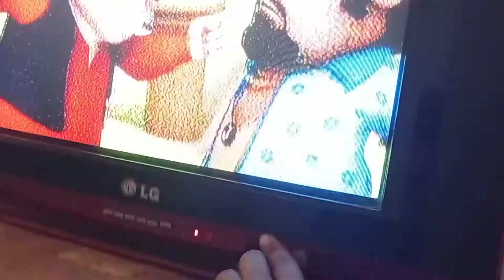Kitchen Cleaning | আজ আমার ছোট্ট রান্না ঘরটা পরিস্কার করলাম | BD Rita